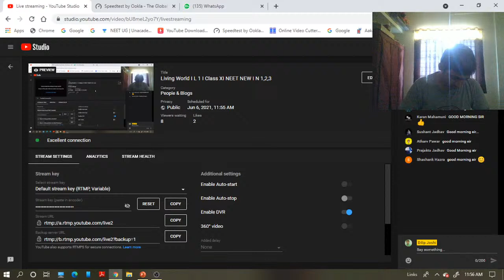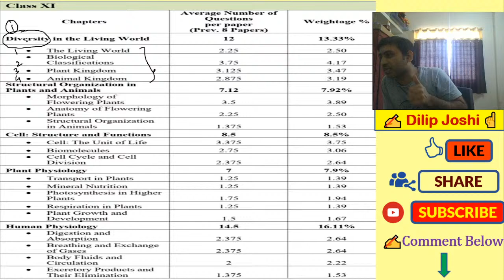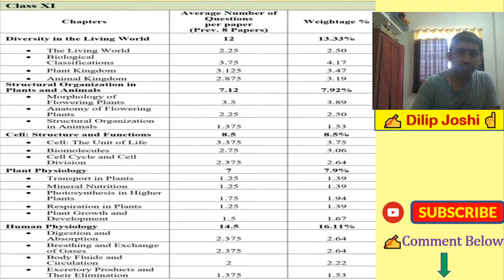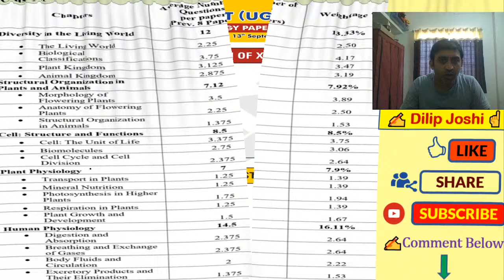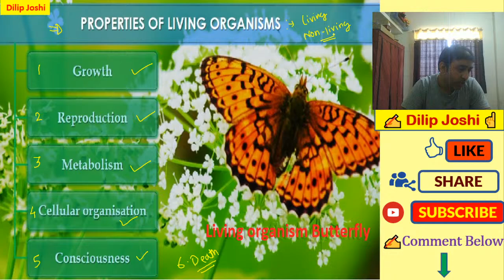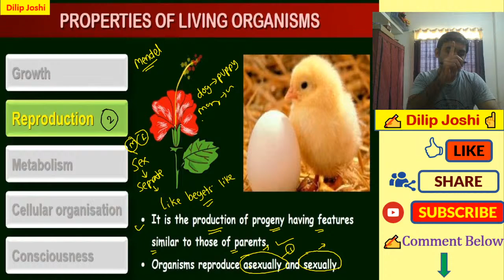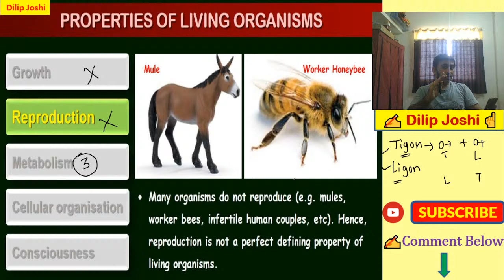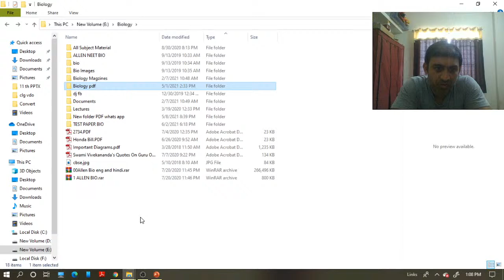Living World I L 1 I Class XI NEET NEW I N 1,2,3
General Introduction About Biology & Starting First Topic
Living World